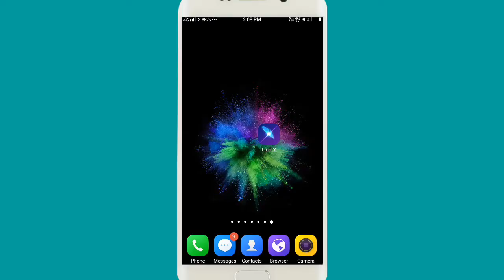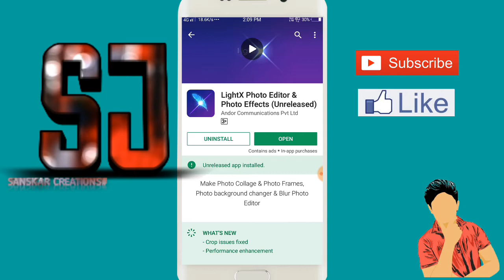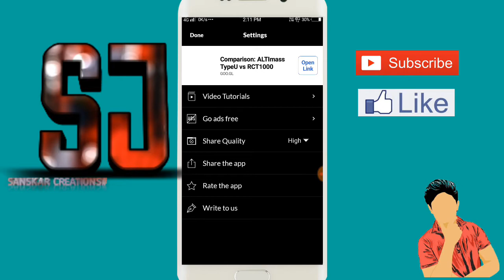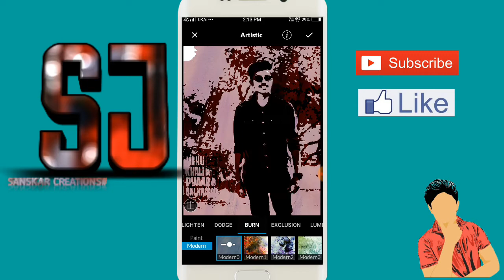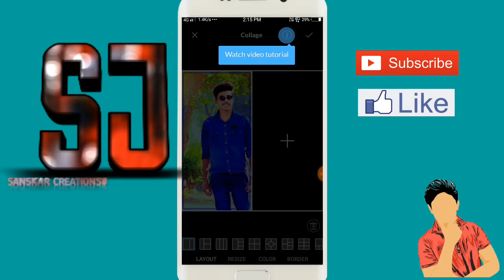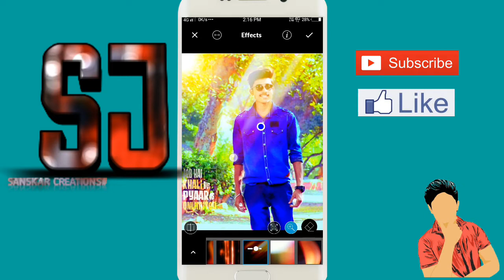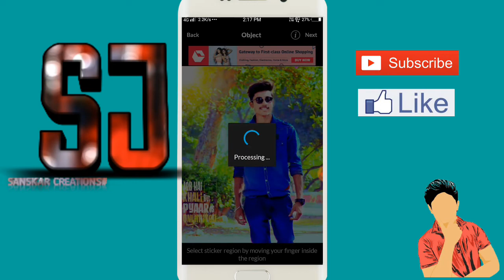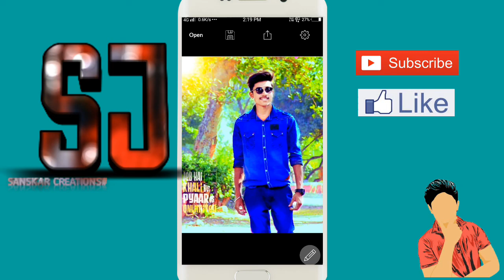One app (light x) vs all editing app which is best MUST WATCH || SANSKAR *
Hello friend i am SANSKAR and today i will show you how to use a app name light x full overview must watch and give a like and subscribe my channel

Apk link -

Keep smiling and laughing and keep environment clean 👆